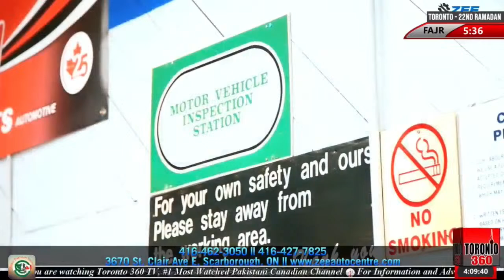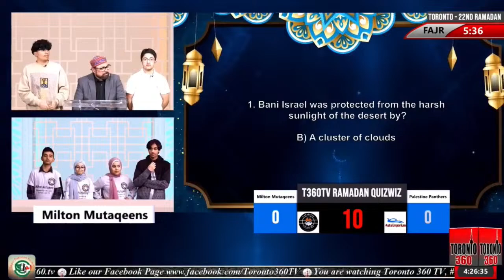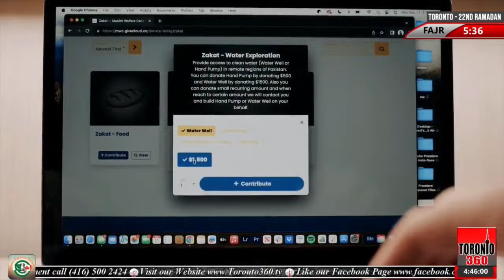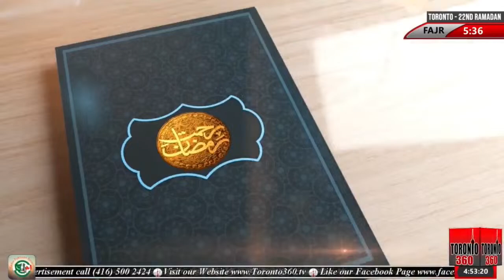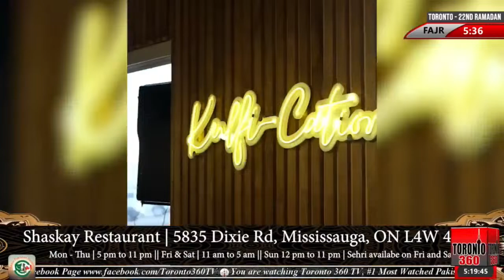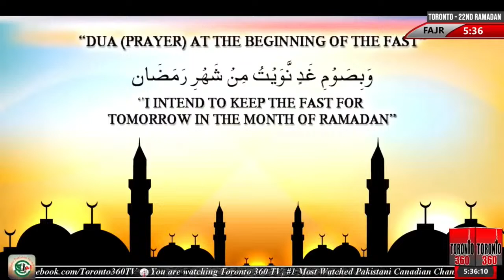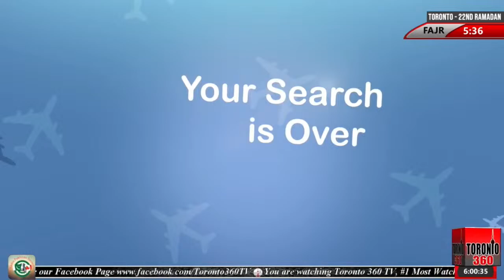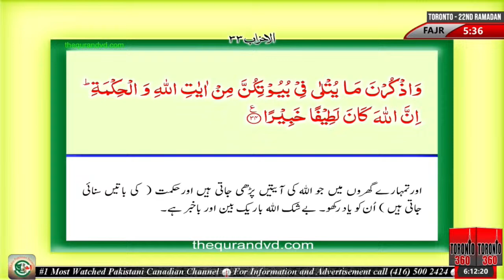22nd Ramadan - Sehri Transmission - Rehmat e Ramazan - Fajr | 5:36 AM - Toronto 360 TV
22nd Ramadan - Sehri Transmission - Rehmat e Ramazan - Fajr | 5:36 AM - Arshad Bhatti - Toronto 360 TV

In todays transmission::
Tilawat: Qari Shafiq Ahmed Naeemi
Naat: Salman Qurashi
Quiz Wiz Episode 21 | Repeat | Mlton Mutaqeens vs Palestine Panthers
Speech: Dr. Farhat Hashmi